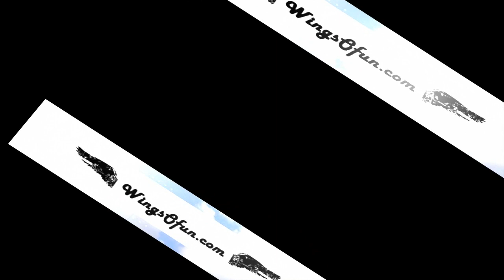TC FREEMAN's WingsOfun.com Podcast #003 Interview with Phil Sharpe EAA 297, Aviation Merit Badge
TC FREEMAN'S WingsOfun.com Podcast is a weekly audio series focused on keeping the fun in flying sport aircraft through informative interviews. Our 3rd podcast is an interview with Phil Sharpe of Experimental Aircraft Association (EAA) Chapter 297, Burgaw, North Carolina, USA.  Phil discusses how his EAA chapter has incorporated the Boy Scouts of America (BSA) Aviation Merit Badge as an extension to the Young Eagles youth flight program.

Sign up for the weekly blog/podcast at WingsOfun.com and receive the e-publication, "5 Ways to Save Money on Flight Training."